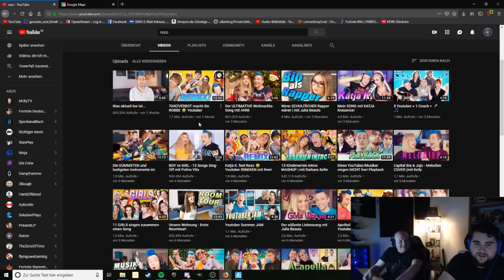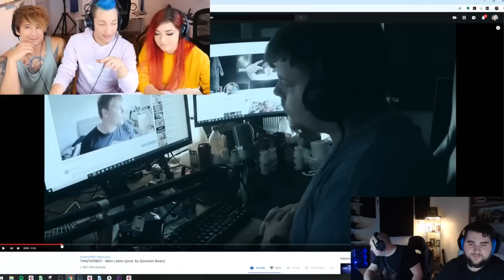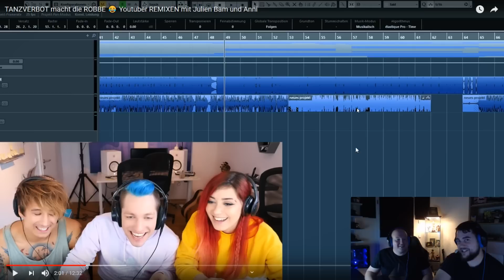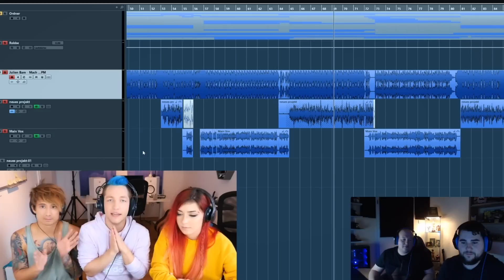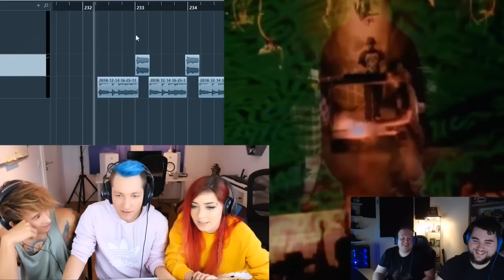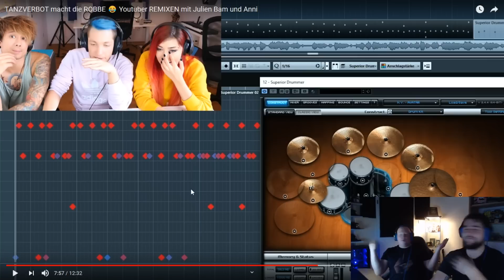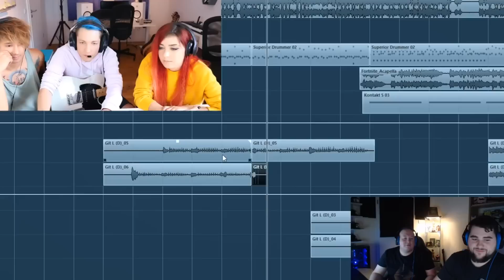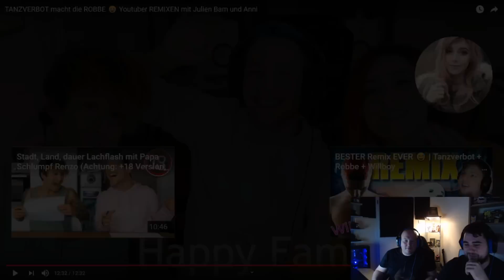Tanzverbot geht zu allem! | Youtuber remixen mit Rezo, Julien Bam, und Anni the Duck reaction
Echt gut geworden! | Shirin David - Gib Ihm reaction
Hier geht's zu den Kanälen:

LuL
LuL
UFF
Huch